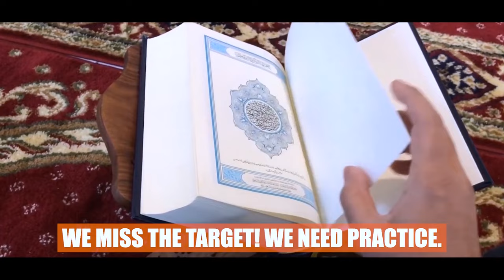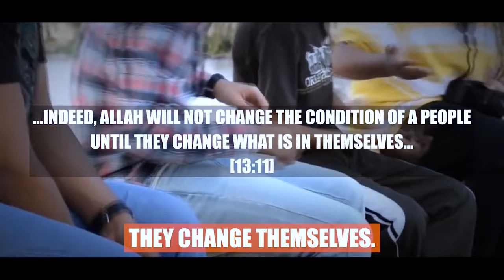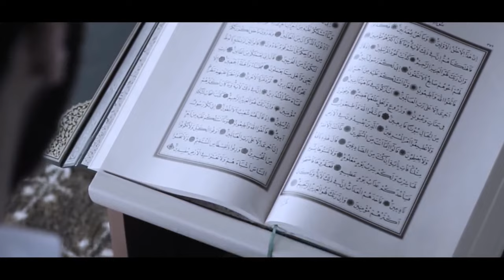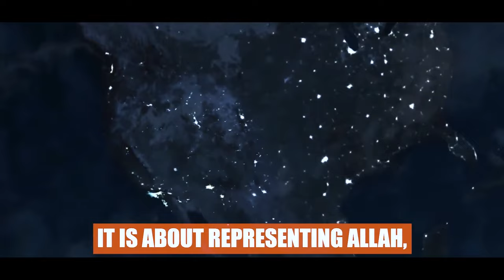THIS VIDEO WILL SAVE YOUR LAYLATUL QADR!